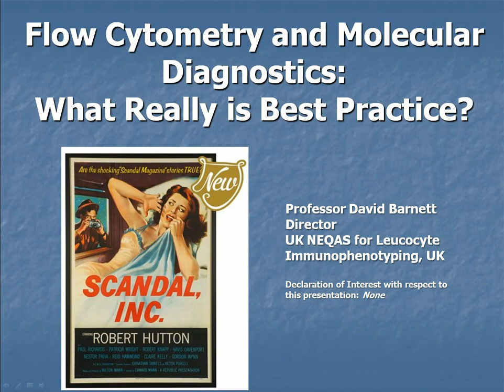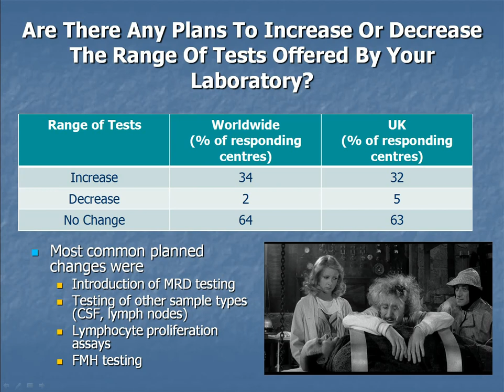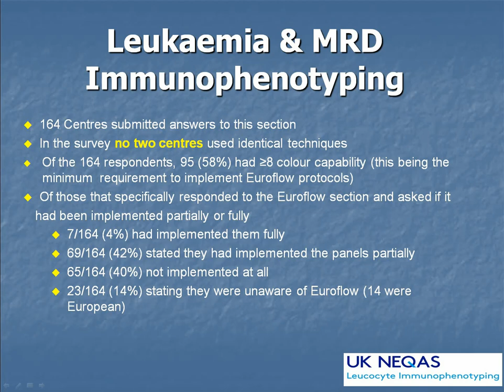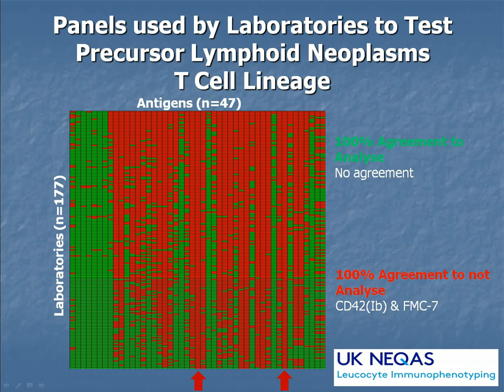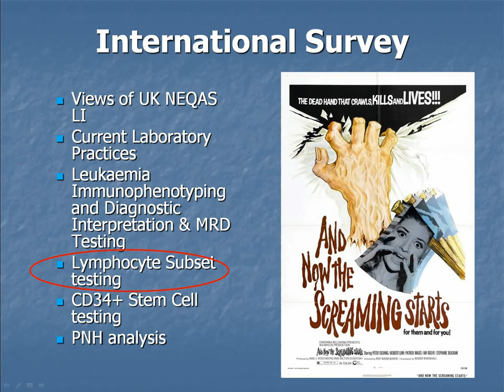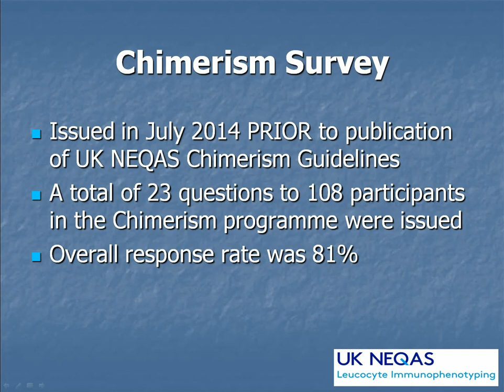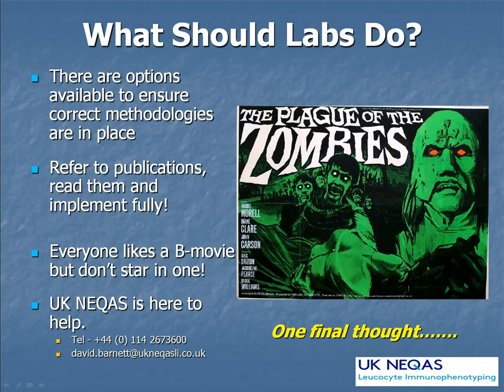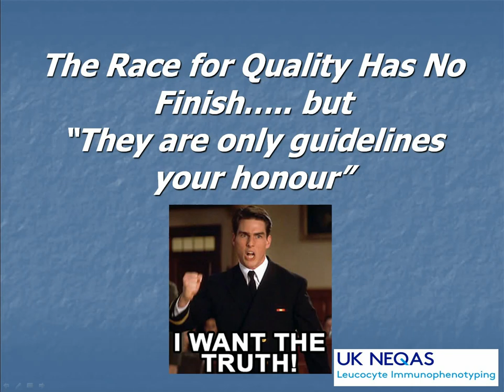What Really Is Best Practice (Audio Issues)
Flow Cytometry and Molecular Diagnostic in the Clinical Laboratory: What Really Is Best Practice?

Speaker: Professor David Barnett

Chair: Mr Neil Porter, Chairman of the UK NEQAS for Leucocyte Immunophenotyping Steering Comittee, Sheffield, UK.

(There are audio issues around the 40 minute mark and onwards)